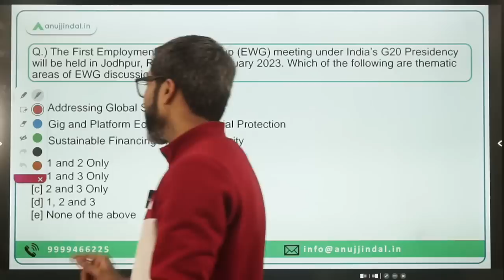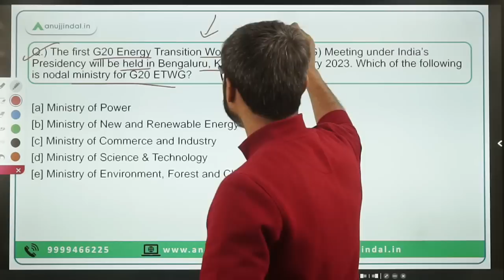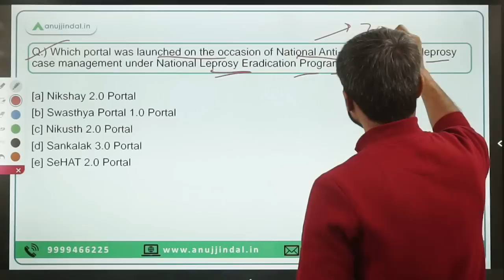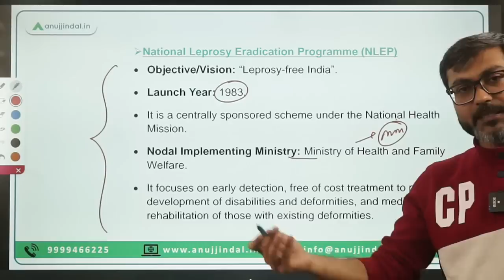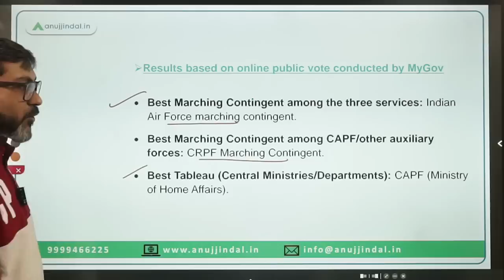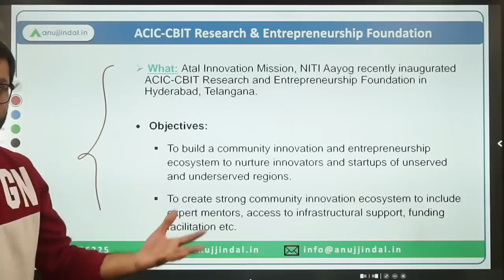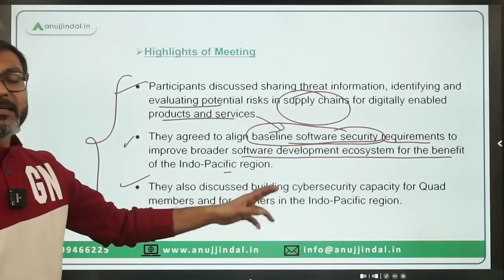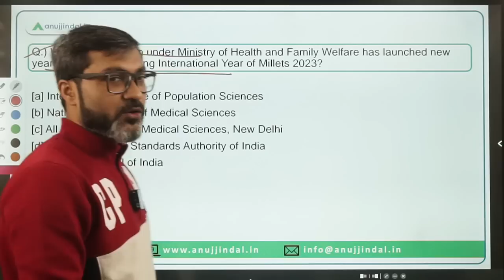PIB Current Affairs 24*7 Current Affairs | RBI Grade B | Daily ESI Current Affairs - Manish Sir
In this session we will discuss the PIB news from 01st to 02nd February 2023. Do watch the complete session and spread the knowledge..!!